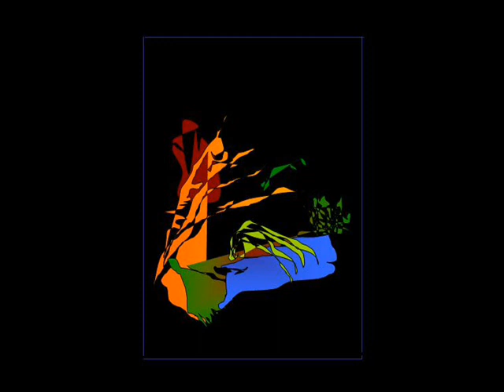Györe Zoltán: Szvit oboára és csembalóra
Uvertűr, Burré, Menüett, Szaraband, Fugetta
(Szvit különféle hangszerekre) ISWC kód T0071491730